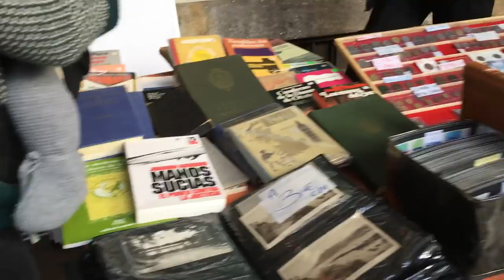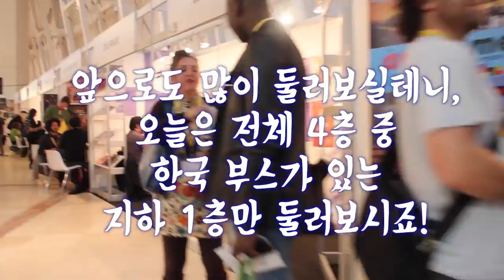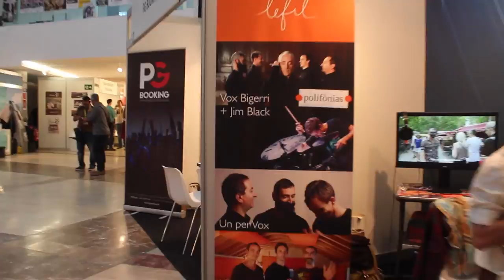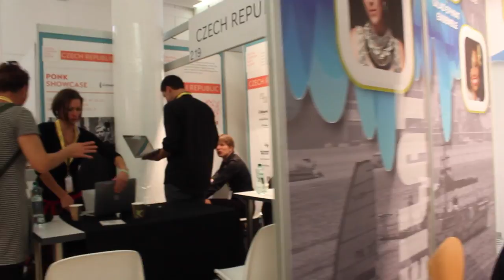[BUD TV] 하남매의 '갈때까지 가보자'_제1편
하남매의 '갈때까지 가보자' _ 제 1편

우여곡절 끝에 도착한 산티아고데콤포스텔라.
그리고 드디어 입성한 세계최대 월드뮤직 엑스포 WOMEX!!!

하루종일 음악에 취해보자!!